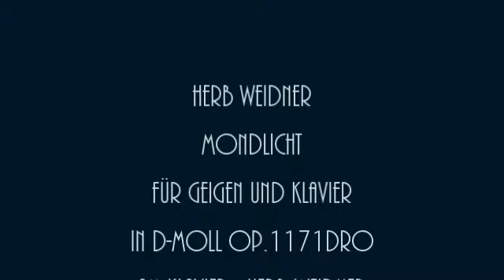Herb Weidner Mondlicht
Nachtfalter, Mondlicht und das Dunkle. Musik für Klavier und Geige in d-moll op.1171dro. Am Klavier : Herb Weidner